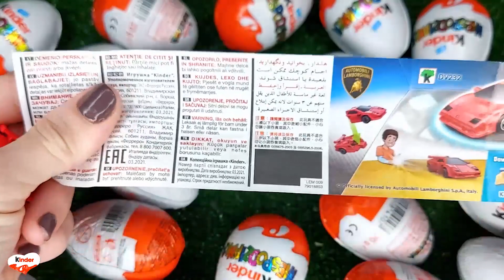NEW!!! 300 Yummy Kinder Joy Surprise Egg Toys Opening A Lot Of Kinder Joy Chocolate ASMR #2433